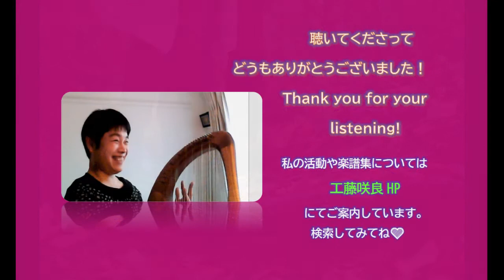Memories/Composed & Leier performed by Sakura K.作曲＆ライアー演奏：工藤咲良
Memories/Composed & Leier performed by Sakura K.作曲＆ライアー演奏：工藤咲良 HP